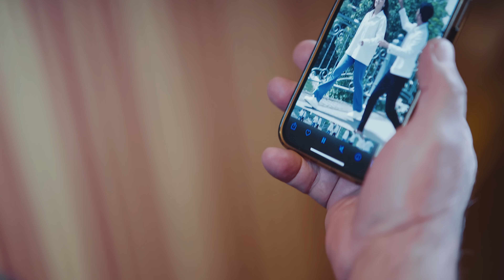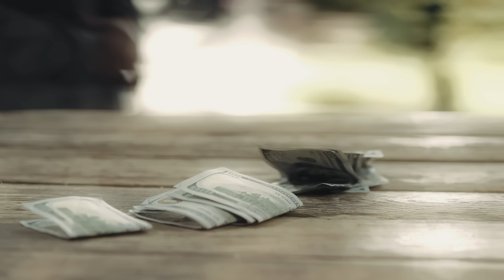Abror Aktamov - Pulimiz kamda ona (Official Music Video)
• Credits:
Clipmaker: G’iyosbek Narzullayev
Lyrics: Sarvar O’ralov, Ulugʻbek Yulchiyev
Arranger: Behzod Rahimjanov